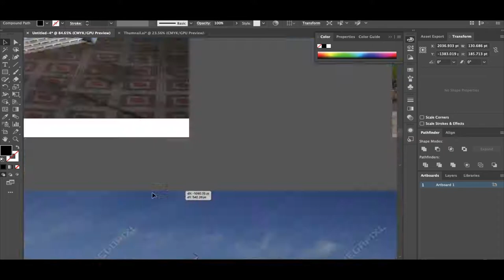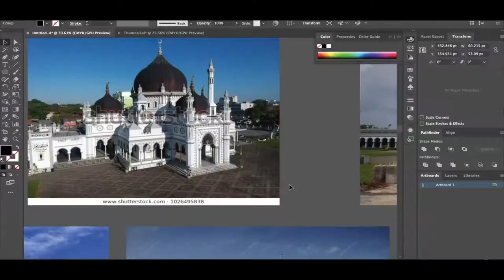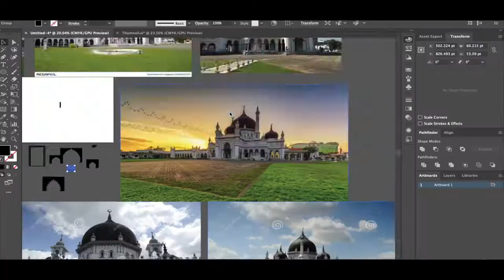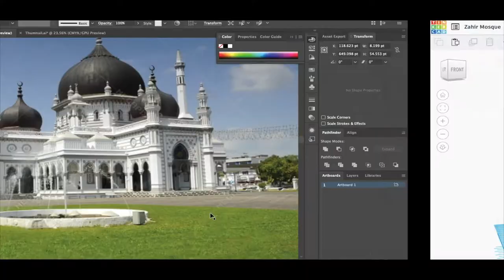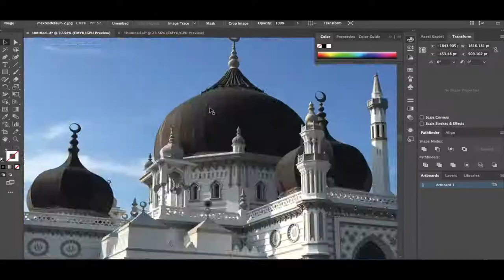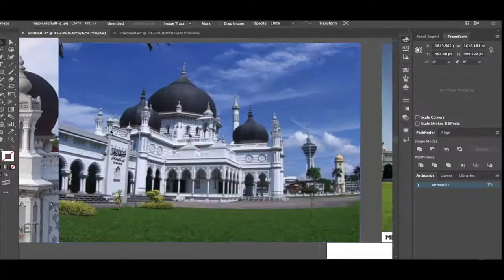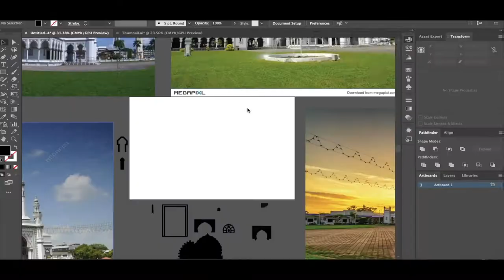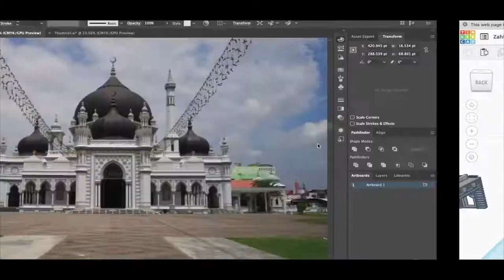#07 || Speed Art of Zahir Mosque, Kedah🕌 🇲🇾 || TinkerCAD and Illustrator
🕌 COLLECTION OF 14 MALAYSIA'S STATE MOSQUE 🕌

[ ABOUT ]
The Zahir Mosque is a mosque in Alor Setar, Kota Setar, Kedah, Malaysia, and the state mosque of the state of Kedah. The Zahir Mosque is one of the grandest and oldest mosques in Malaysia, having been built in 1912. The Zahir Mosque has been voted as one of the top 10 most beautiful mosques in the world.

COLLECTION LIST
1. Crystal Mosque, Terengganu - Free
2. Muhammadi Mosque, Kelantan - Free
3. Sultan Ahmad Shah Mosque, Pahang - Free
4. Abdullah Fahim Mosque, Pulau Pinang - Free
5. Zahir Mosque, Kedah - Sell
6. ‏Al- Hussain Mosque, Perlis - Free
7. Salahuddin Abdul Aziz Mosque, Selangor - Free
8. Sri Sendayan Mosque, Negeri Sembilan - Sell
9. Ubudiah Mosque, Perak - Free
10. Mosque Centre of Kota Kinabalu, Sabah - Sell
11. Sultan Abu Bakar Mosque, Johor - Sell
12. Wilayah Mosque, Wilayah Persekutuan - Sell
13. Selat Melaka Mosque, Melaka - Sell
14. India Mosque, Sarawak - Sell